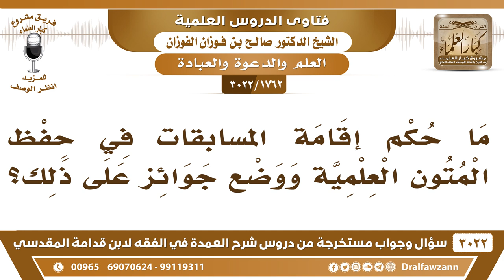[1762 -3022] ما حكم إقامة المسابقات في حفظ المتون العلمية ووضع جوائز على ذلك؟ - الشيخ صالح الفوزان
-"[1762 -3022] السؤال: ما حكم إقامة المسابقات في حفظ المتون العلمية ووضع جوائز على ذلك؟
الجَوَابُ: هذا يجوز كما ذكر ابن القيم في المسائل العلمية الشرعية، لأنه يدخل في الجهاد في سبيل الله لأن طلب العلم الشرعي يدخل في الجهاد في سبيل الله، عند الإمام ابن القيم، فيجوز مثل هذا، ولكن حفظ المتون يا إخوان ترى ما هو بطلب علم، مجرد حفظ، لو تحفظ متون الدنيا كلها ما تصير عالم، لازم أنك تقرأ المتن أو المتون على العلماء ويشرحونها، وتفهم معناها على الوجه الصحيح، أما مجرد الحفظ يا أخي خله بالكتاب، الكتاب أوثق منك، الكتاب أوثق من حفظك وذاكرتك، ما هو بطلب علم هذا أبدا، الاقتصار على الحفظ ما هو بطلب علم، بل ربما يضر الإنسان، ويكون متعالماً ويفتي بغير علم.
للاشتراك في قناة الشيخ صالح الفوزان

للاستفسار والإقتراحات والدعم
رئيس الفريق
لمشروع كبار العلماء